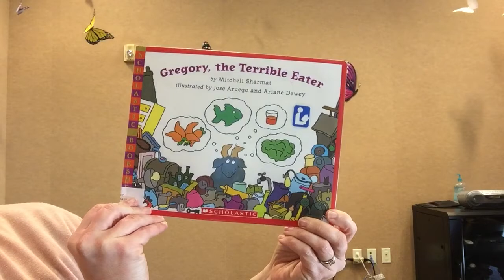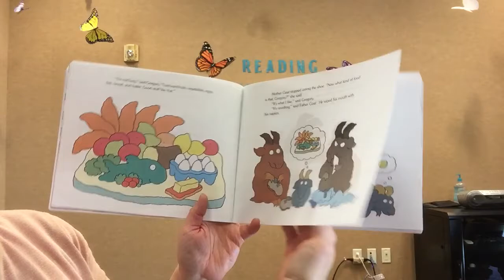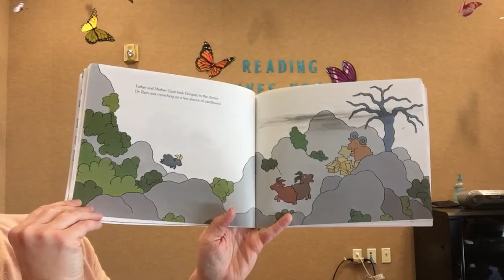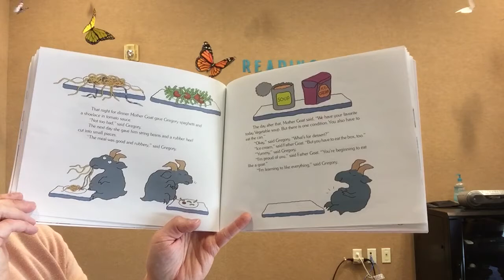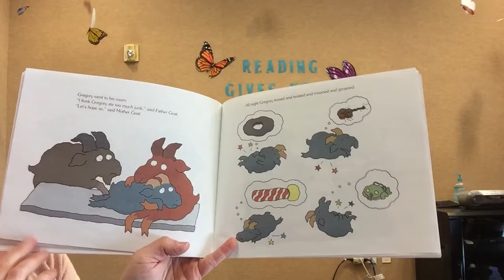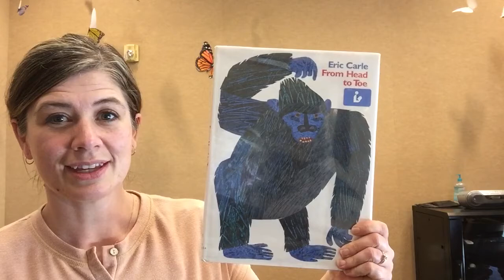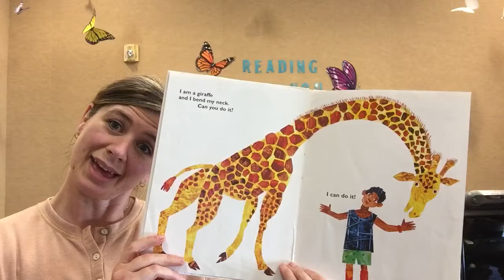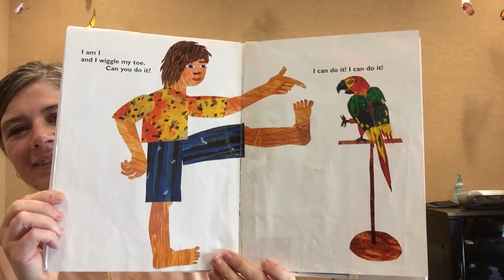Healthy Bodies Storytime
Gregory, the Terrible Eater by Mitchell Sharmat and From Head to Toe by Eric Carle